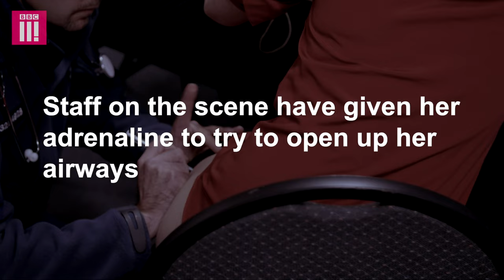Dealing With A Severe Asthma Attack | Ambulance Australia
It’s the start of a regular workday in Australia’s most populated city, Sydney. But, behind the scenes of NSW Ambulance, no day is ordinary, and today's case strikes close to home for the team.